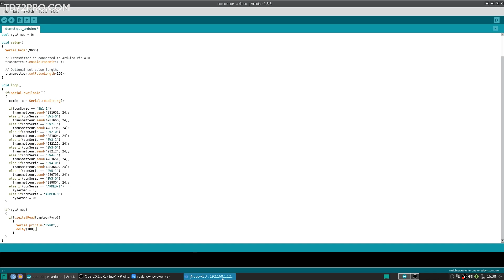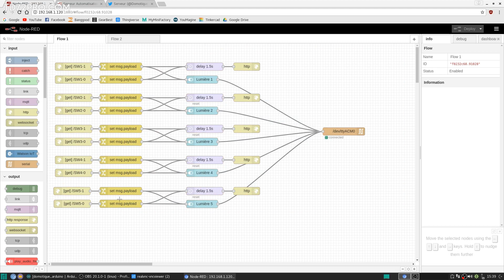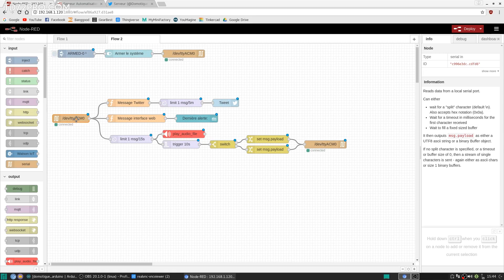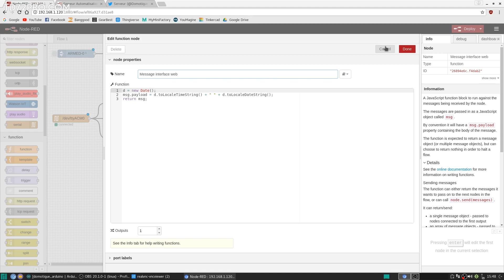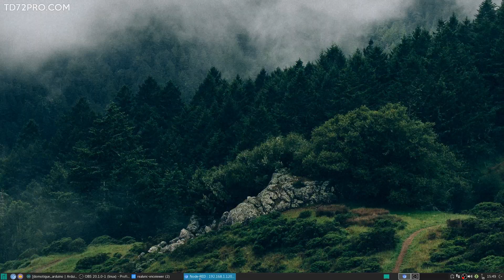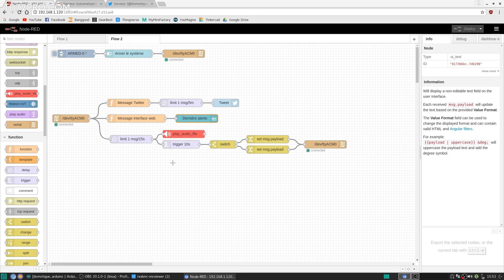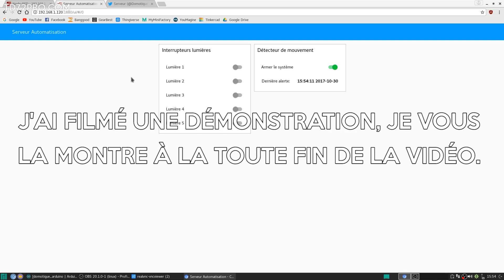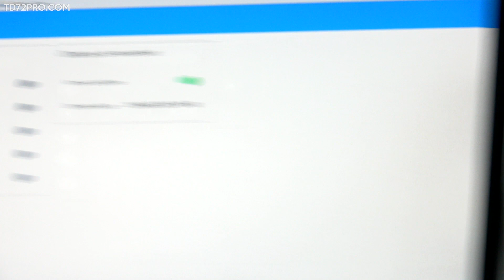Domotique Ép6 | Détecteur de mouvement avec notification Twitter et alerte sonore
Bonjour! Dans cette vidéo je vous montre comment faire la partie "système d'alarme" du projet de domotique. Un capteur pyroélectrique servira à détecter les intrus dans une pièce. Un message sera ensuite envoyé sur Twitter pour notifier l'utilisateur distant. Des haut-parleurs feront un bruit d'alarme pendant qu'un stroboscope clignote pour effrayer l’intrus. J'espère que vous aimerez la vidéo :D